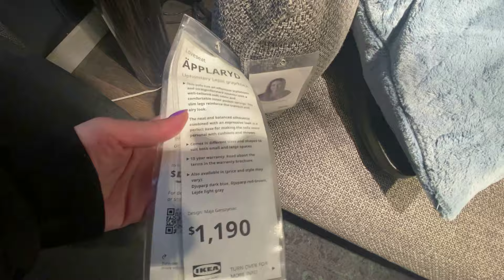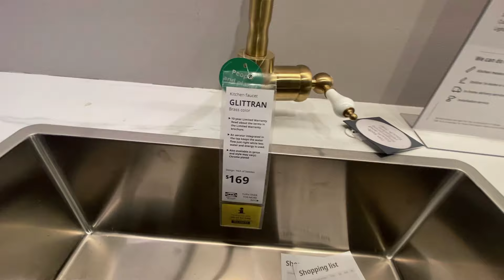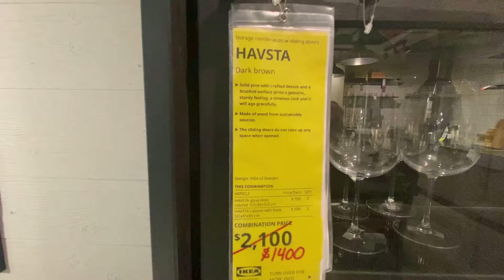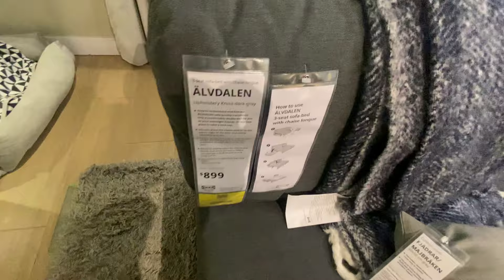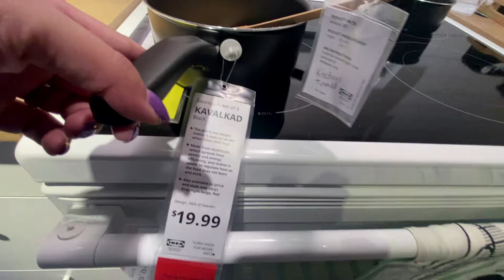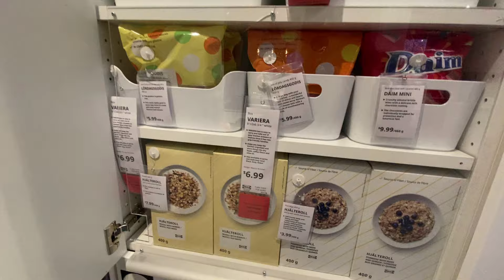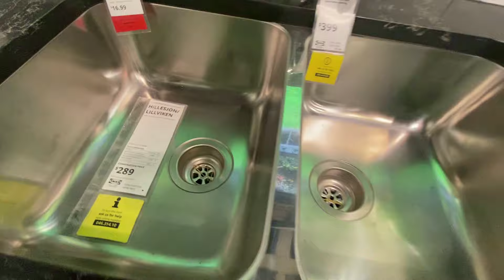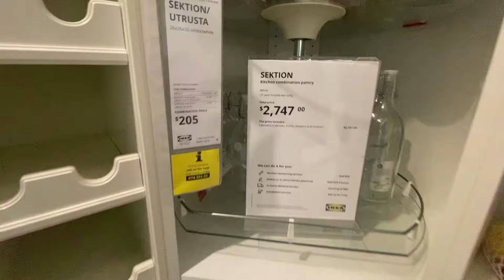IKEA New Unique Kitchen and Home Design/ Decor That you will love!